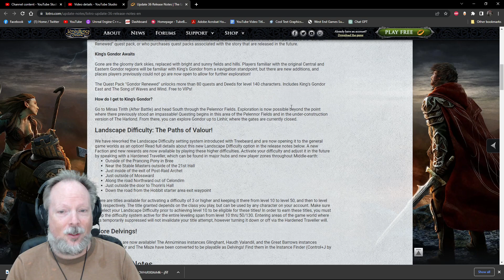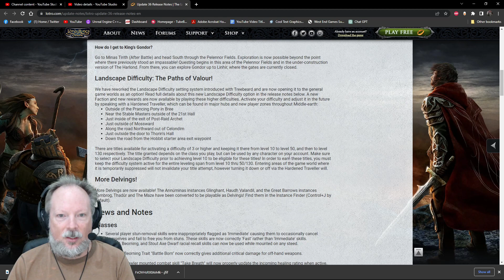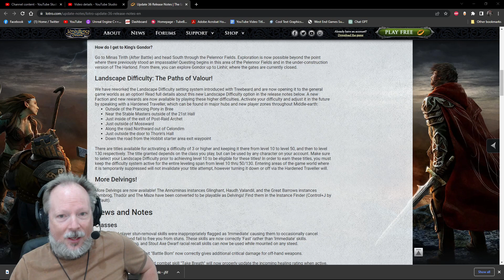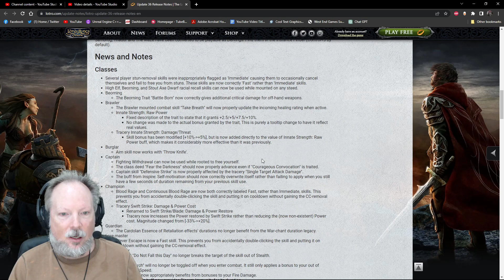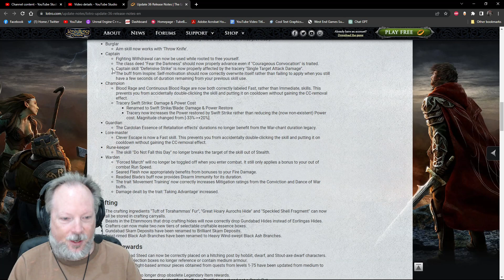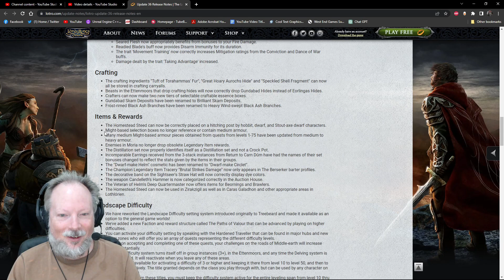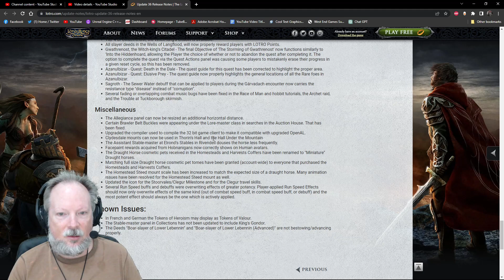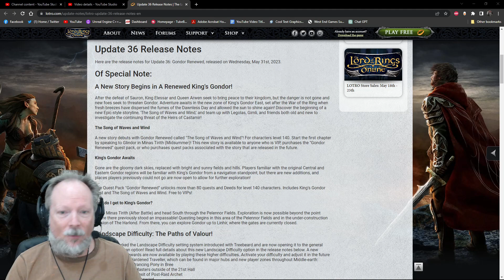LOTRO in 2023 News - Update 36 Is AWESOME - Gondor Renewed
In today's Lord of the Rings Online news, Update 36: Gondor Renewed is here as of May 31st, 2023 and it is a HUGE patch with a lot of new changes, not the least of which landscape difficulty coming to open servers AND a brand new Aragorn & Arwen story set in post-war Gondor!